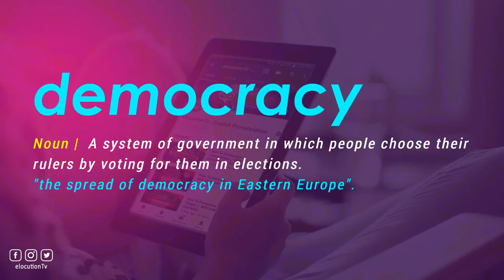How To Pronounce Democracy | With Definition or Examples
How To Pronounce / How To Say Democracy

Vocabulary Builder

1000 Most Common English Words, Most Used Words